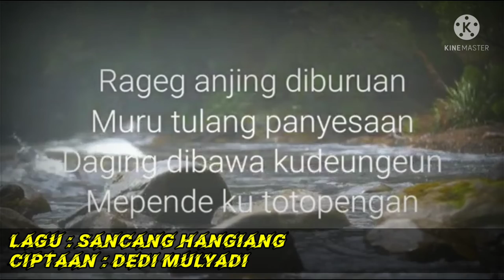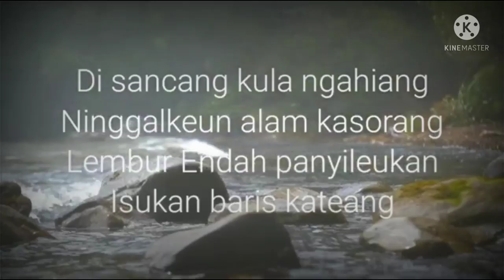PATILASAN RAJA PAJAJARAN - HUTAN SANCANG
JALAN - JALAN MELEWATI HUTAN SANCANG ..JADI TERINGAT AKAN KISAH PRABU SILIWANGI..

Sri Baduga Maharaja atau sering disebut dengan prabu siliwangi raja dari kerajaan pajajaran pakuan yang pernah beribukota di daerah bogor memiliki sistem teknis yang bagus, ia membentuk satuan tentara yang kuat. Tentara ini membuat negara Sunda yang beribukota di Pakuan Pajajaran disegani oleh siapa pun. Pada Carita Parahyangan menyebutkan bahwa ada beberapa jenis kesatuan tentara kerajaan.

Satuan tentara mulai bayangkara yang bertugas sebagai penjaga keamanan, kemudian prajurit pamarang yang ahli dalam memainkan pedang, dan pamanah, artinya pasukan elite yang bertugas khusus memainkan panah. Tiga prajurit elite Kerajaan Pajajaran ini berada di bawah hulujurit. Di bawah satu komando tersebut, semua pasukan mampu bersatu padu menyelesaikan permasalahan yang terjadi.

Sahabat tahukah anda..Kendati memiliki prajurit yang mahir berperang, menariknya di era Prabu Siliwangi terkenal tidak pernah berperang. Tetapi kehebatan pasukannya dikenal di seluruh kerajaan di nusantara. Ketangguhan prajurit Pajajaran teruji di era Prabu Surawisesa setelah Prabu Siliwangi mangkat.  Hal ini terbukti bahwasannya kerajaan tidak memilih untuk berperang menghancurkan fortugis yang memperalat salah satu kerajaan di nusantara untuk menguasai pelabuhan ekonomi terbesar di sunda kelapa..ya pelabuhan sunda kelapa..direnggut secara politik oleh portugis guna memonopoli perdagangan di nusantara.. sampai² kerajaaan pajajaran pada saat itu tidak bisa lagi untuk melakukan transaksi penjualan hasil alamnya di pelabuhan tersebut..

Dengan melihat fakta sejarah ini..terbukti bahwa..pajajaran yang terbentuk dari peradaban orang -orang sunda ini tidak suka berperang..bahkan dengan menghilangnya prabu siliwangi di salah satu hutan di daerah garut yanh sering disebut dengan nama hutan sancang..konon katanya hal ini semata mata dilakukan sang prabu untuk menghindari perang dan pertumpahan darah..dia lebih baik memilih untuk mundur dan menghilang..yang disebut dengan istilah "ngahiang"..sahabat..!

Link backsound no copy right